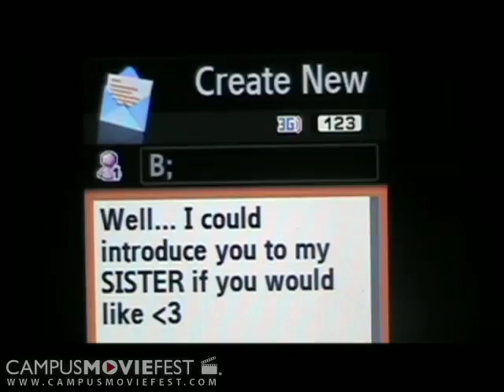The Love Triangle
Two roommates find themselves in an awkward situation when they realize that they share the same significant other. Can their friendship be salvaged, or will they "call" it quits?

Created by Naughty Biscotti at University of California, Irvine in 2008 as part of Campus MovieFest, the world's largest student film festival.

The Love Triangle Cast & Crew :
Brian Monteiro - Captain
with
Gina Terraneo
Matthew Gayomali

More info - CMF Campus MovieFest movie short film festival fest five minutes '5 minutes' 'short film' 'one week' university college coed student 'film festival' 'world's largest' University of California, Irvine 2008 '7 days' seven